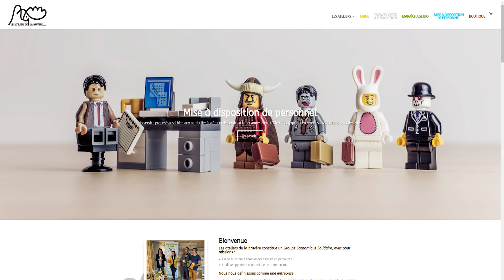Des cadeaux fait-main « Made in Haute-Loire »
Nous avons parcouru la Haute-Loire pour vous, à la découverte des talents qui s’y cachent ! Six artistes et artisans d’art altiligériens nous ont ainsi révélé les secrets de leur savoir-faire. Bijoux, céramiques, tableaux, cosmétiques, luminaires… Et si cette année, vous faisiez des cadeaux Made in Haute-Loire ?